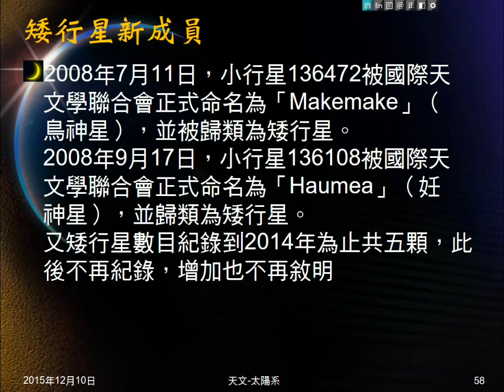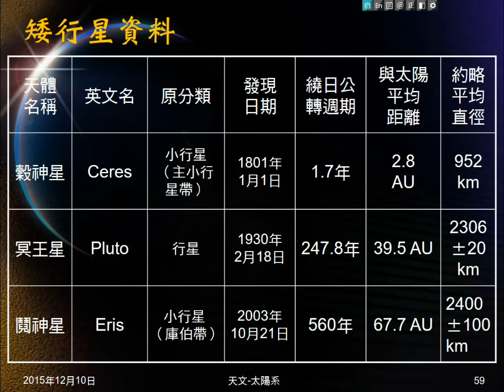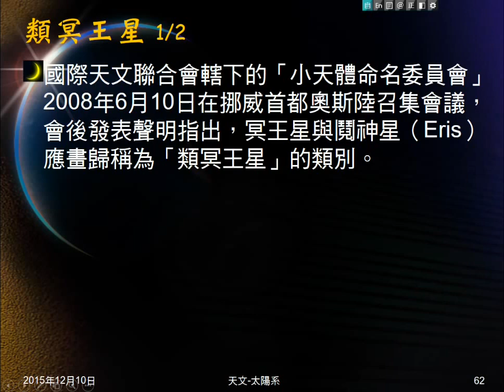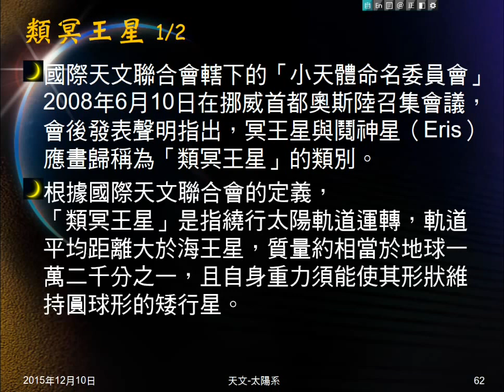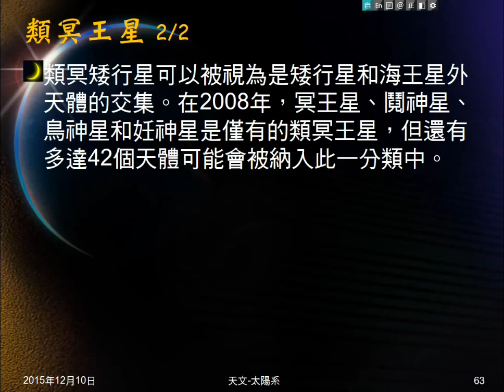104學年地科＿天文19：矮行星；類冥王星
介紹矮行星及類冥王星。